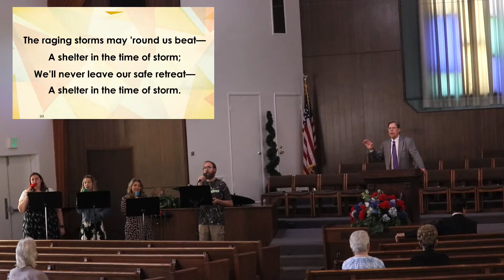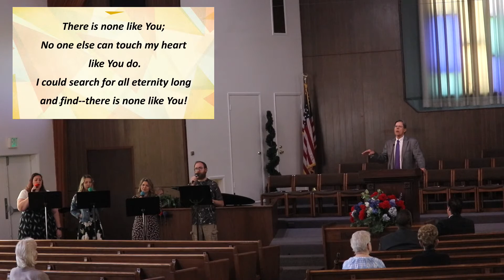"The Second Sabbath"